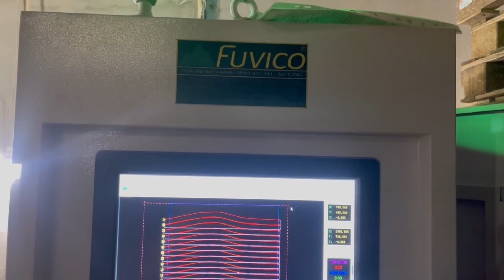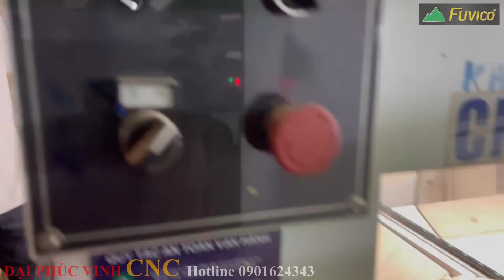MÁY CƯA LỌNG CNC WOODMASTER WM-B1200. Lọng chân ghế số lượng lớn.